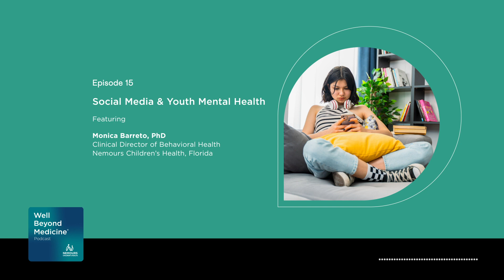Episode 15: Social Media and Youth Mental Health | Well Beyond Medicine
According to the Pew Research Center, up to 95% of youth ages 13-17 report using a social media platform, with more than one-third (35%) indicating they use social media “almost constantly.”

U. S. Surgeon General Dr. Vivek Murthy — who has already raised the alarm on the youth mental health crisis in the U.S. — released an evidence-based advisory in May 2023. In it, he cited the dangers of social media and how content on these platforms, as well as the algorithms they use, target children and youth likely serving to exacerbate our nation’s youth mental health crisis.

Monica Barreto, PhD, is here to help us better understand this advisory and how social media affects the children she sees in her practice. Dr. Barreto is the Clinical Director of Behavioral Health for Nemours Children’s Health, Florida.

Carol Vassar, producer/host

Guest:
Monica Barreto, PhD, Clinical Director of Behavioral Health, Nemours Children’s Health, Florida

From ensuring food security and equity's seat at the table to meeting families where they are with mental health resources — Well Beyond Medicine: The Nemours Children's Health Podcast is exploring all the ways we can create the healthiest generations of children ever.